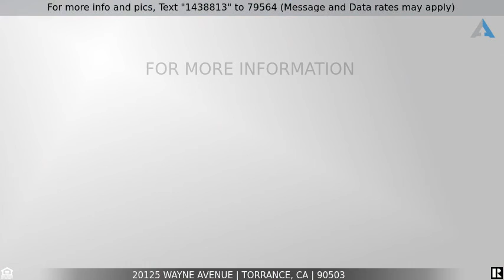Priced at $3,850 - 20125 Wayne Avenue, Torrance, CA 90503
Home for Sale in Torrance

Bright and beautiful corner unit Four bed three bath Single family home. Large floor plan, extra family room. Upgraded kitchen cabinetry and granite counters, double pane windows and a forced air heater. There is a long drive way perfect for RV parking and an in-ground swimming pool with built in spa in the back yard. Behind the house is a wonderful park perfect for walking. Close to the beach, shopping, medical facilities, schools, and major throughways.